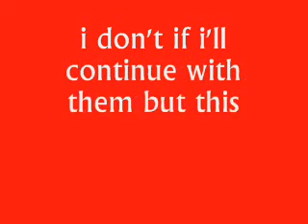new updates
these r the updates i'm givin